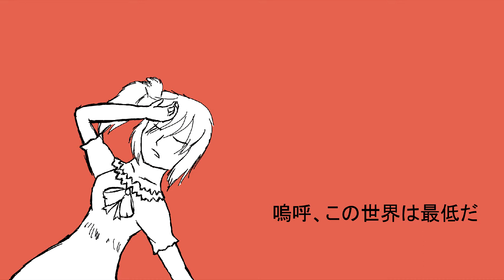「さとうささら」 嗚呼、この世界は最低だ 「カバー」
I use the CeVIO program to make a cover of 816's song "嗚呼、この世界は最低だ"